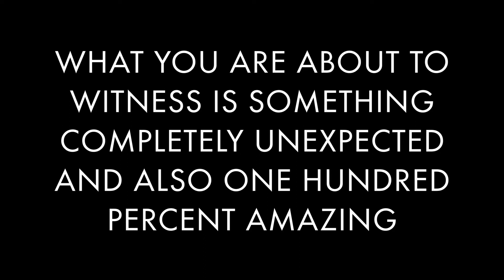We Should Not Be Doing This (Grizzly VLOG 5)